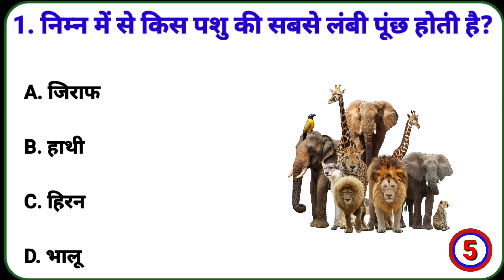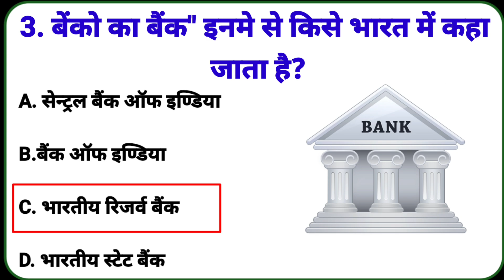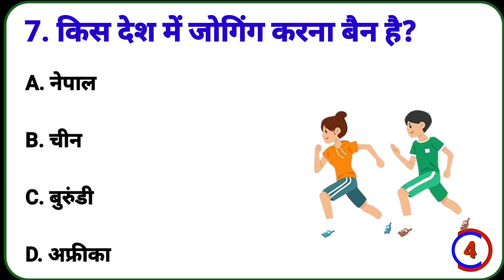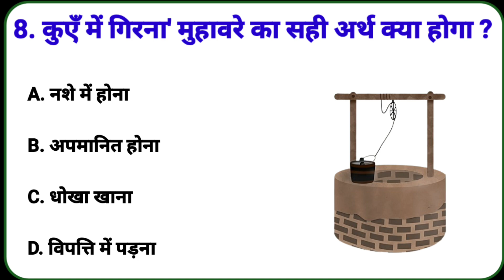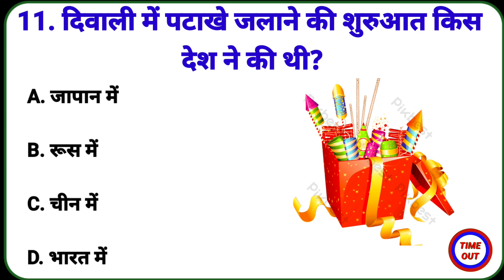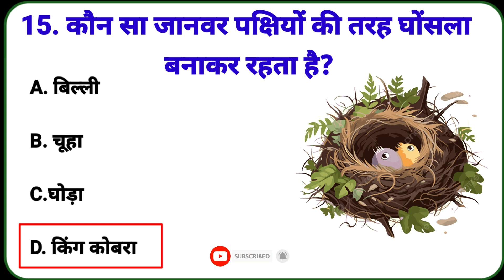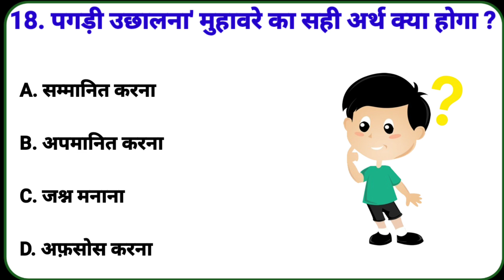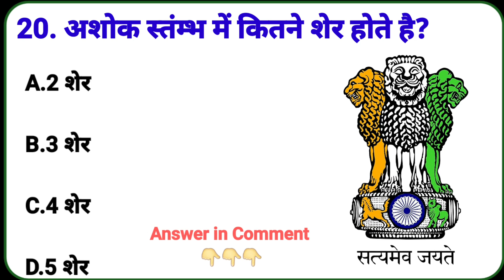GK Question || GK In Hindi || GK Question and Answer || GK Quiz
Your Queries 👇👇
1. GK
2. General Knowledge
3. Important GK Questions and answer for 4. Competitive Exams
5. Quiz Test
6. vision the ias
7. Important gk
8. Quiz test
9. competitive quiz
10. competitive general knowledge
11. GK in Hindi
12. general knowledge quiz
13. quiz questions
14. general knowledge questions
15. gk quiz
16. general knowledge questions with answers
17. gk question in hindi
18. GK Question Answer
19. India GK
20. hindi gk
21. samanya gyan
22. gk questions
23. india gk in hindi
24. 2022 gk questions and answers
25. lucent gk
26. lucent gk
27. lucent gk in hindi video
28. lucent GK in hindi
29. lucent geography in hindi
30. lucent geography
31. geography gk question
32. geography gk in hindi
33. lucent 1000 question
34. lucent 1000 prashn
35. lucent gk ka nichod
36. lucent gk important question
37. lucent gk important question in hindi
38. lucent gk important topics
39. lucent ka nichod science
40. lucent for ssc cgl
41. lucent for ssc
42. lucent for railway
43. geography gk
44. lucent mcq
45. lucent mcq in hindi
46. lucent book gk
47. gk
48. gk questions and answers
49. gk question
50. general knowledge
51. vision the ias
52. gk questions
53. g k
54. general knowledge question
55. g k questions and answers
56. gk ke question
57. question
58. general knowledge questions and answers
59. samanya gyan
60. g.k questions in hindi
61. gk question answer
62. sarkarinaukarigk​​​​​​​​​​​​
63. gk ke sawal
64. knowledge
65. question answer
66. general knowledge questions
67. gk knowledge
68. जनरल नॉलेज
69. जीके
70. gk quiz
71. g.k
72. gk ka question
73. ips question and answer
74. gk
75. gk question
76. gk afroz
77. gk questions
78. gktoday
79.gk tricks
80. gk study adda
81. gk video
82. gk live
83. gk by kumar Gaurav sir
84. gk by khan sir
85. gk today current affairs
86. question
87. सामान्य ज्ञान
88. general knowledge ke question
89. gk knowledge
90. gk dijiye
91. general class
92. general knowledge ki video in hindi
93. general knowledge gk
94. general knowledge questions and answers
95. General knowledge video
96. General knowledge 2023
97. general knowledge for kids
98. general knowledge quiz
99. general knowledge ke question
100. vision the IAS
101. GK
102. gk question
103. gk questions and answers
104. general knowledge
105. g k
106. g k questions and answers
107. general knowledge questions and answers
108. gk question answer
109. g.k
110. question answer
111. question
112. जीके
113. gk
114. g.k questions in hindi
115. general knowledge questions
116. knowledge
117. general knowledge question
118. g. k
119. quiz
120. g k question
121. VISION THE IAS
122. vision the ias
123. VISION THE IAS
124. gk gs
125. gk ke sawal
126. gk ka question
127. जीके क्वेश्चन
128. gk 2020
129. gk 2021
130. gk 2022
131. gk 2023
132. विजन दा आई ए एस
133. g.k. question with answer
134. answer
135. lucent gk
136. GK 2021
137. GK 2022
138. GK 2023
139. g,k
140. जीके के सवाल
141. gk general knowledge
142. जनरल नॉलेज
143. gk knowledge
144. gk questions and answers 2022
145. gk questions and answers 2023
146. gk questions and answers in hindi
147. GK Police
148. GK IAS
149. GK IPS
150. g. k. question in hindi
151. janral nolej in hindi
152. VISION THE IAS
153. VISION THE IAS 2022
154. VISION THE IAS 2023
155. tense
156. current affairs
157. g.k questions
158. gk today current affairs
159. जी के
160. GK
161. GK VISION
162. Gk
163. gK
164. G K
165. Gk quiz
166. GK VISION THE IAS
167. gk​​​​​​​​​​​​
168. G_K​​​​​​​​​​​​
169. g_k​​​​​​​​​​​​
170. G​​​​​​​​​​​​.K
171. GK ki Video
172. Good sawal
173. सवाल आपके जवाब हमारे
174. GK ka सवाल
175. जीके.
176. GK.
177. VISION
178. VISION THE IAS Lucent
179. GK Hindi Question
180. सवाल
181. question and answers
182. new gk question
183. new gk questions
184. hindi question
185. gk question gk question
186. answer
187. gk dijiye
188. general knowledge question answer
189. जीके जीके
190. g k 2022
191. g k 2023
192. gk gk gk
193. GK GK GK
194. जीके का क्वेश्चन
195. samanya gyan
196. GK number 1
197. GK Question
198. gk question
199. gK question
200. Gk GK gK जीके gk

Copyright Disclaimer Under Section 107 for the Copyright Act 1976, allowance is made for "fair use" for purposes such as criticism, comment, news reporting, teaching, scholarship, and research fair use is a use permitted by copyright statute that might otherwise be infringing. Non profit , educational or personal use tips in balance in favor of fair us७